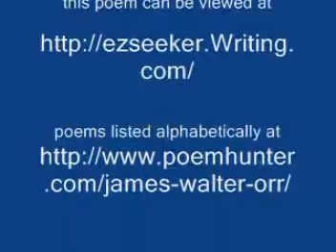Times in My Life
Light in the night, too dim to see;
Acquire that fire and make one free.

There are times in my life when the wandering wind,
with a power Ive found it will never rescind,
lifts me up in its arms and then sweeps me away.
I've not mastered control of each eddy and swirl,
or the twists in my flight, or the speed of my whirl.
When the wind throws me down, as it tires of the play,
it shows little concern when my body is pinned,
that my mind is still pure, though my body has sinned.
I'm alone if I leave; I'm alone if I stay,
unobtrusive by night, unobtrusive by day.
I am lost in the swamp; I am bogged in the mire.
I am freezing to death as I search for the fire.
    I'm a light in the night that's too distant to see
   The right fire to acquire that will turn my soul free.